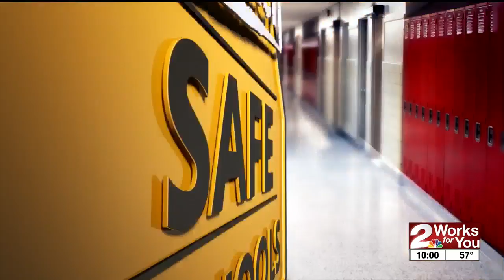Medical marijuana not allowed on TPS property